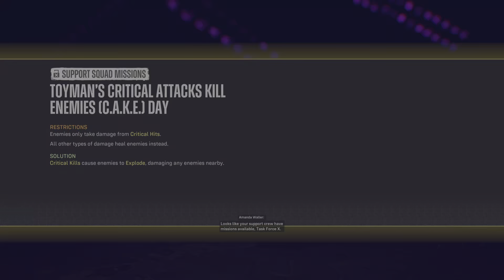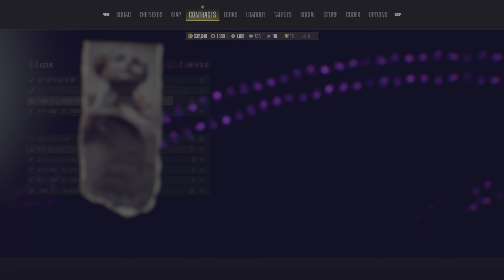Suicide Squad: Kill the Justice League toymans rescue squad returns mission walkthrough 8K